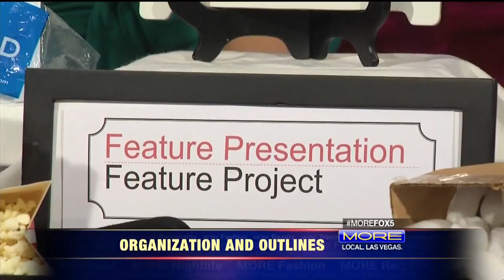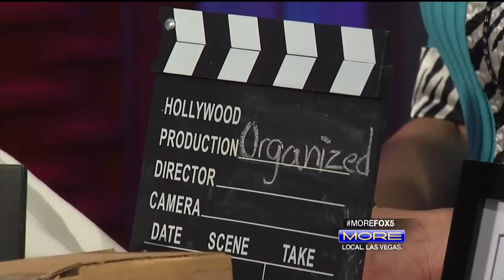Organization and the Movies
Bring some fun and whimsy with your next venture to organize some part of your space by following the outline of the movies to structure your project.